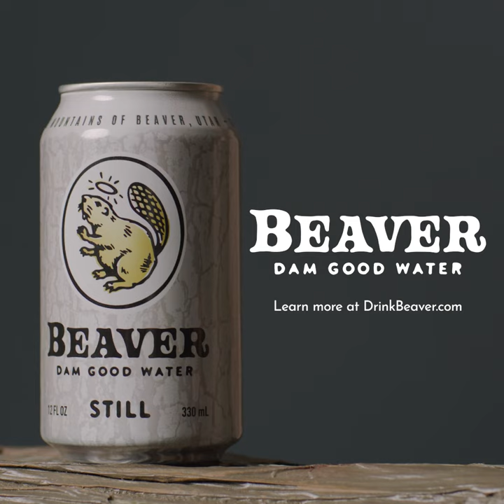2 Beavers are better than 1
What is better than 1 Beaver...2.  Grab an ice cold Beaver today!